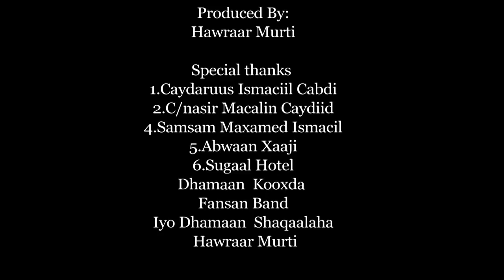DEEQSAN CABDINAASIR MAKARO NEW SONG OFFICIAL VIDEO HD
DEEQSAN CABDINAASIR MAKARO